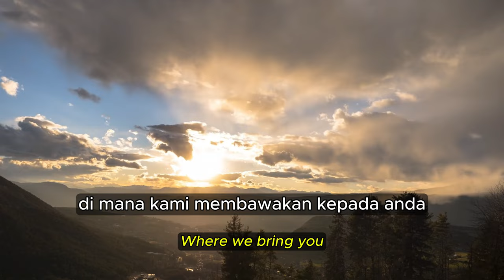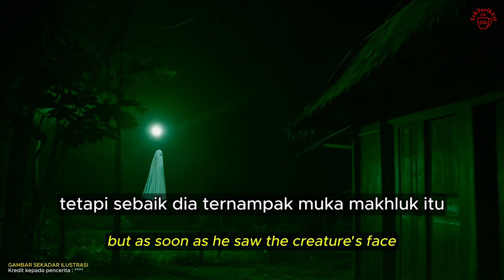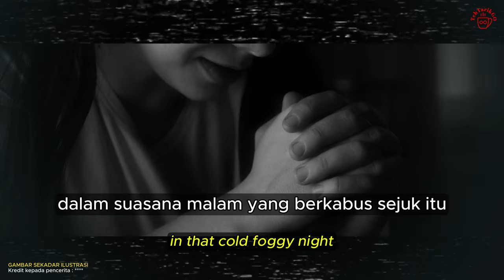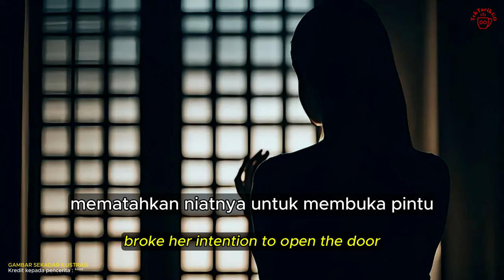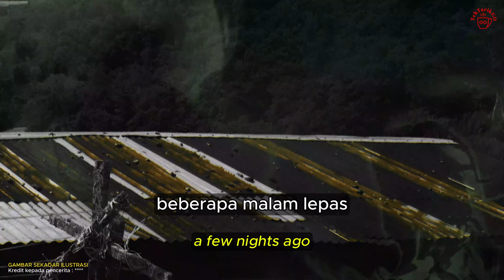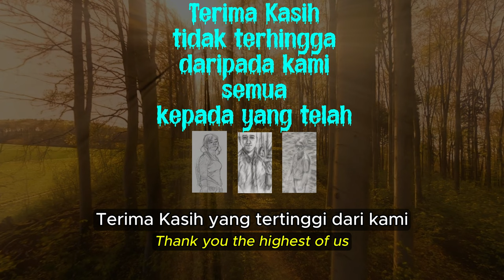Gentayangan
(Rentetan daripada cerita Sorungan (Saka), Ranau Sabah)